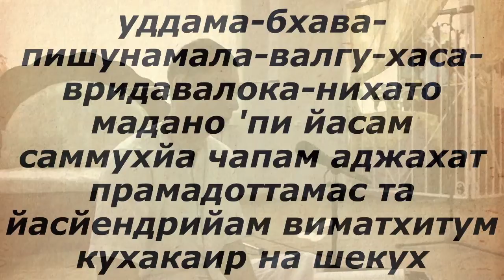2015.06.29, Пн. - СПб, КЦ Гаура. ШБ 01.11.32 Ямунаачарья пр.